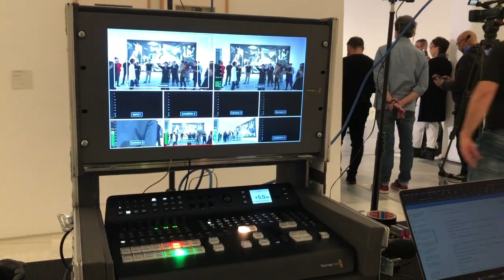ENSAYOS DÍA DE LA DANZA 2022. Ballet Nacional de España y Compañía Nacional de Danza.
Por primera vez, nos hemos unido a la Compañía Nacional de Danza para bailar frente al Guernica en el Museo Reina Sofía con motivo del

Mañana a las 10:00 horas compartiremos el vídeo de este programa de cinco coreografías, dos de ellas de estreno.

Os adelantamos unas imágenes de los ensayos para abrir boca.

📹 INAEM